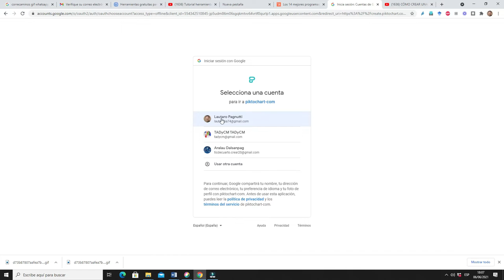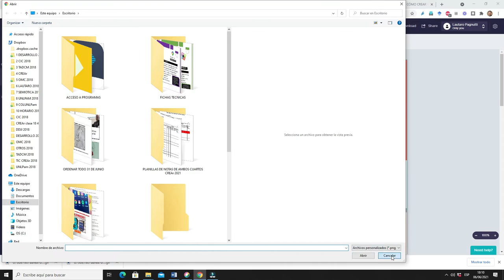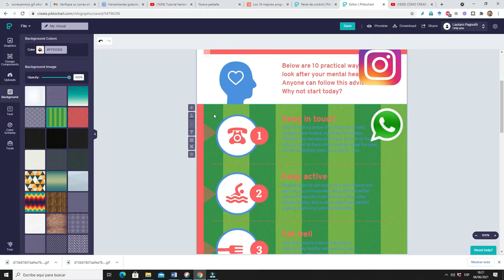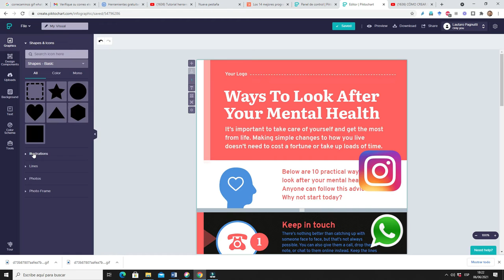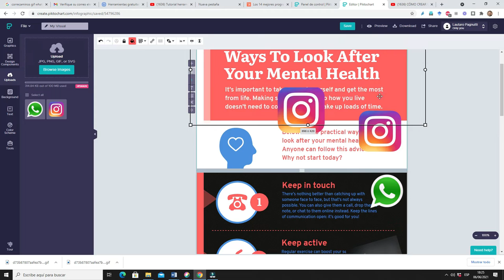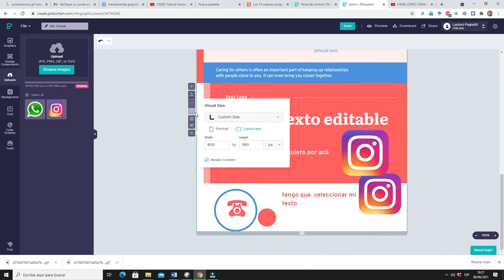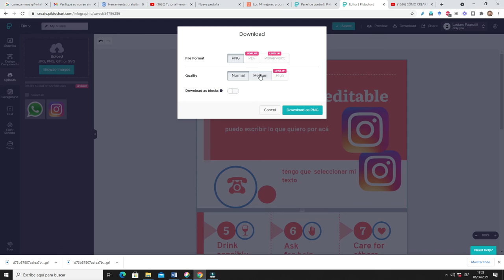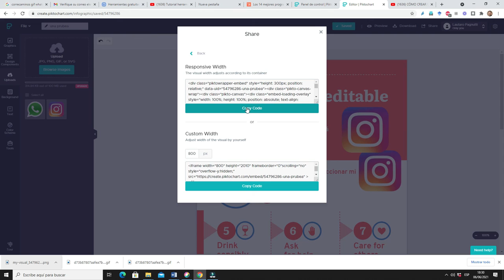Tuto Pictochart para infografía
Una de varias opciones